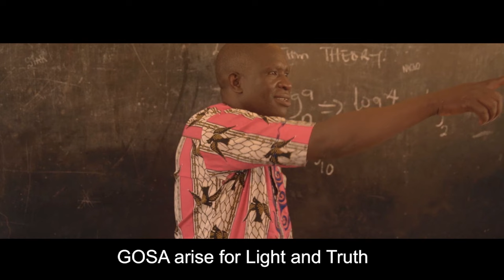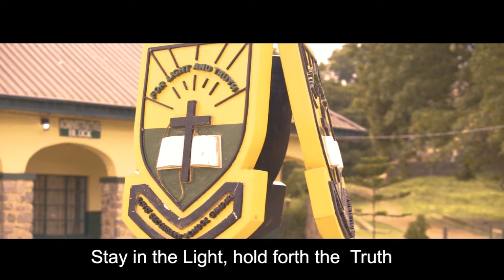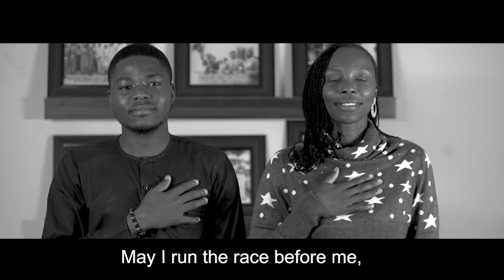GOSA ARISE - Tong Daspan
Gindiri, in Plateau State (Jos), Nigeria, was one of the spots the Sudan United Missionaries and other allies chose as a base. They established schools, hospitals, and other avenues for providing services to share the gospel of Christ. Boys’ Secondary School, Gindiri (established 1950), and Girls' High School, Gindiri (established 1958), are among the Gindiri Mission Schools (now owned by the Church of Christ in Nations) founded on the Motto: 𝑭𝒐𝒓 𝑳𝒊𝒈𝒉𝒕 𝒂𝒏𝒅 𝑻𝒓𝒖𝒕𝒉. The motto is inspired by (Psalm 43: 3a, NLT), “Send out your light and your truth; let them guide me.”. Excellent academic training and Christian values were taught and modeled through various school activities. No wonder Gindiri Mission Schools produced prominent intellectuals and elites who contributed immensely to national development in Nigeria and abroad, making GOSA (Gindiri Old Students Association, founded in 1965) one of Nigeria's most famous school associations. The hymn, “May the mind of Christ our Savior,” by Kate Wilkinson, set to tune by St. Leonard, is a prayer hymn that GOSA adopted as the GOSA Anthem. 𝑮𝑶𝑺𝑨 𝑨𝒓𝒊𝒔𝒆 is a prelude that connects to the GOSA Anthem. It presents a flashback to the virtues taught at Gindiri and calls GOSA members and, indeed, all believers of Christ to commit to the Truth and be 𝒍𝒊𝒈𝒉𝒕 𝒃𝒆𝒂𝒓𝒆𝒓𝒔 (𝑴𝒂𝒕𝒉𝒆𝒘 5:16).

I dedicate GOSA Arise to my Dear friend Moses Nyampa Kwabe on his posthumous November birthday. Moses was a light who shone so brightly in his little corner. Against all odds, may we, with patience and courage, rise to our proper positions of light and shine BRIGHTLY in every nook and cranny of this dark world. Thanks to all who made the GOSA Arise audio and video projects possible.

𝐂𝐫𝐞𝐝𝐢𝐭𝐬
Engr. Sunday Hyat (GOSA president), Mrs. Shwempo Abednego & Mr. Biplang Khatang (GOSA secretariat), Mr. Alfred Nyam (Principal B.S.S) & staff, Mrs. Orpah. Gonteng (Principal G. H. S) & staff, Rev.Dinfa Mamshal & Ulster Church leadership, Mr. Noah Gungte Daspan, Mr. & Mrs. Thompson Damwesh, Mr. Bulus Nyango, Rev.Dr.O. Dashan, Cmrd Nanle Gujor, Prof. Patricia Lar, Prof. Ezekiel Best, Engr. & Mrs Jambol, Prof Janet. DiketPlang, Mrs. Nanyen Abene, Dr. Nanret Suchi, Dr. Mashak Gusen, Mrs. Patience Kumzhi, Mr. Pwajok Chuwang, Ms. Mercy Shok, Ms. Miriam Gyang, Mrs. Ruth Dalyop, Mrs. Weng Dung, Dr. Lengnen Bashok, Dr. John Dimka, Ms. Loveth Thompson, Mr. Joseph Dimka, Mrs. Itongnan, Mrs.Blessing Chollom,  Mr. Alap Darang, Mr. Joshua Darang, Mrs.Gloria Zakka, Mrs.Kaweng Gyang, Mrs. Dinatu Bangiji, Ms.Kyenpiya Best, Mrs.Bernice Moses, Plangnan Dapar, Mr. Philipus Nbang, Mr. Nehemiah Hosea (audio prod), Mr. Pankyes Dadap & Mr. Samson Dung (backup voices), Mr.Kongs Shamaki & crew (video prod), Weng James & Mr. Stephen R. Schrier (videographers), Helen Lukan & Pastor Simon Tuin of Heritage CRC, MI (logistics).